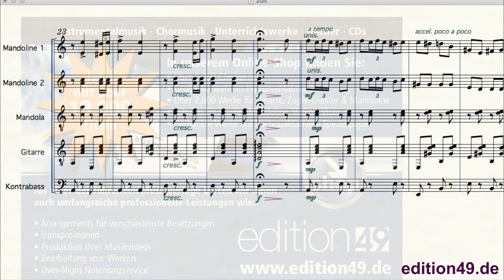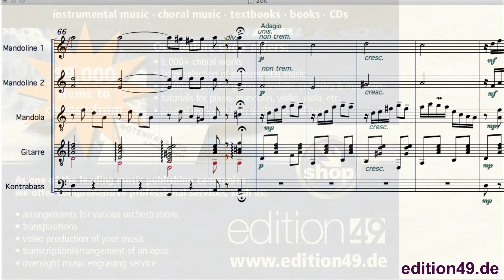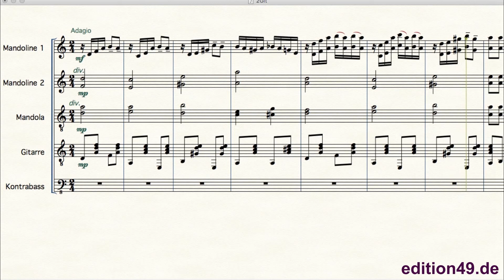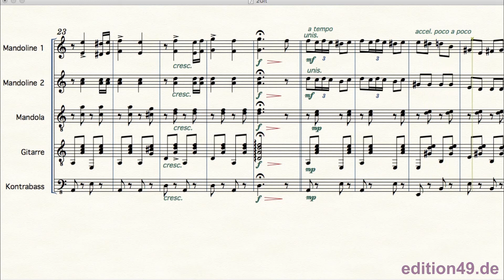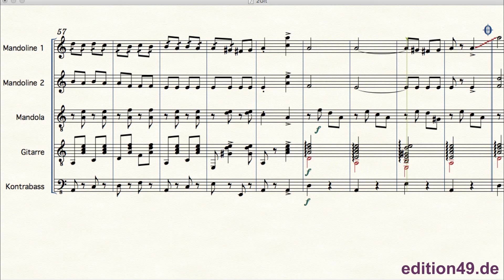2 two guitars russian gypsy Romance Russische Zigeunerromanze mandolin orchestra Valdo Preema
2 two Guitars - zwei Gitarren, sheet music , Russische Zigeunerromanze - Russian Gypsy Romance arranged by Valdo Preema for Mandolin Orchestra. This piece is available in several arrangements.

edition 49 music publishing has to offer more than 19 000 interesting titles - sheet music and CDs.